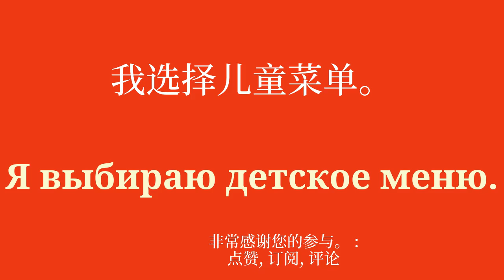轻松学习词汇